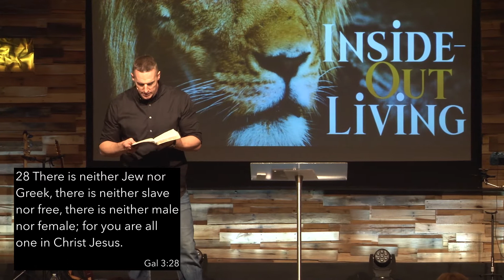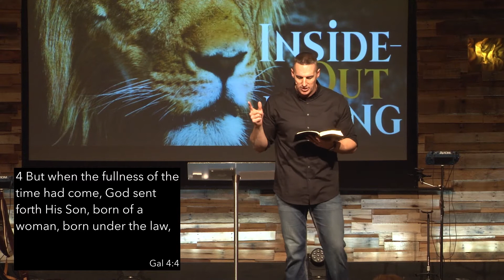Eldorado Churches | The Roads Church | Inside-Out Living Part 7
The 7th and final in the series of Inside Out Living. Like a seed, what is ALREADY in you is EVERYTHING you need for every situation & circumstance that life throws at you. Just break forth into the power of God on the inside of you by the power of Jesus & enjoy freedom!

If you were looking for the following search terms, we hope you've found your home church:
Carmi Church
Eldorado Church
McLeansboro Church
Ridgway Church
Harrisburg Church
Marion Church
Galatia Church
Crossville Church
Grayville Church
Albion Church
Mt. Carmel Church
Fairfield Church
Shawneetown Church
Mt. Vernon Church